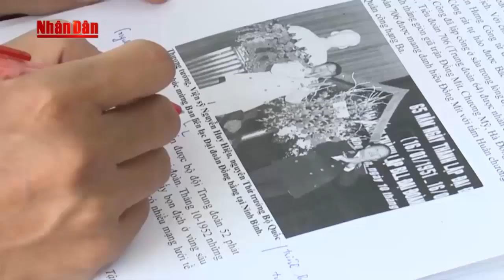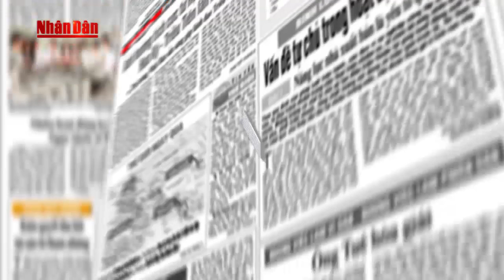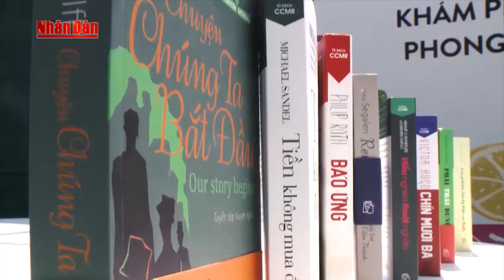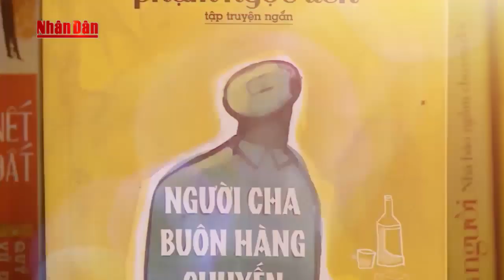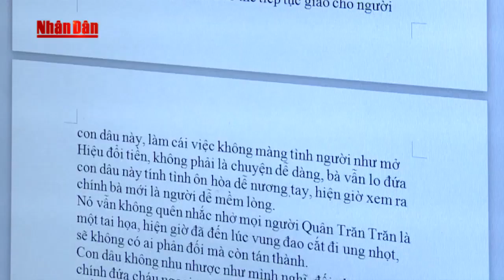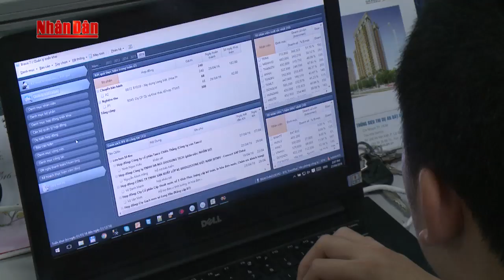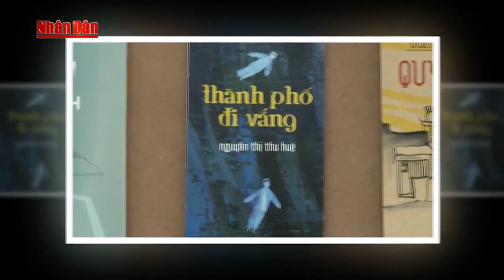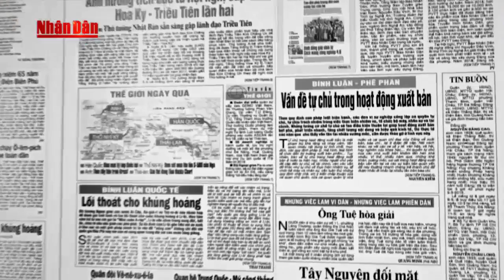Bình luận phê phán: Vấn đề tự chủ trong hoạt động xuất bản